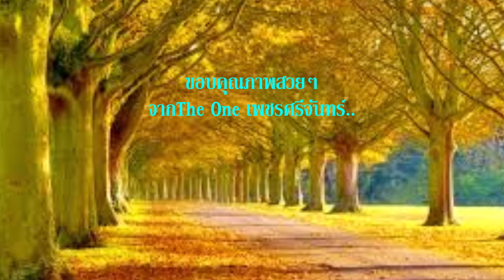หนึ่งในดวงใจ กุ้ง สุทธิราช